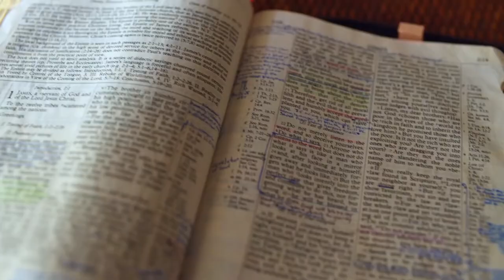Gott auf (m)einer Seite: 5. Mose 21:10-22:4